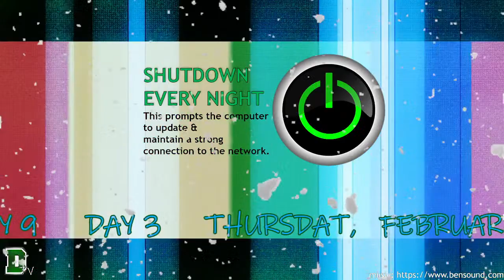DJH Live Stream Live Stream